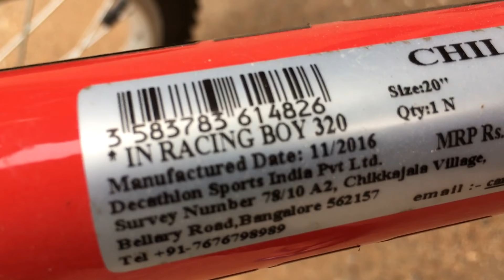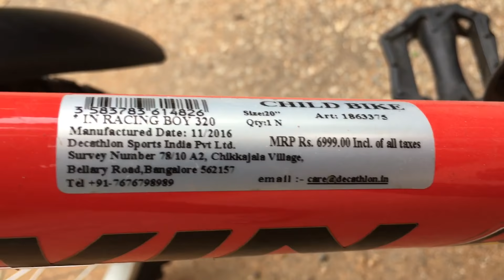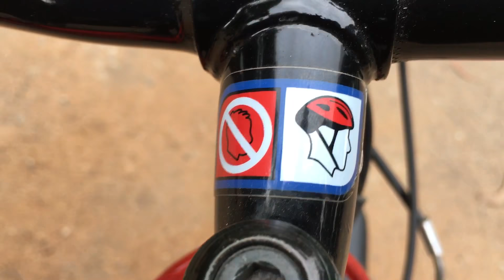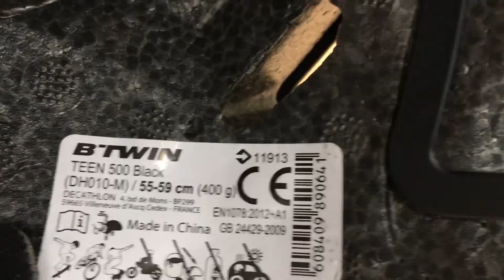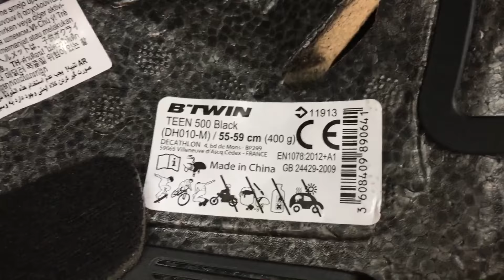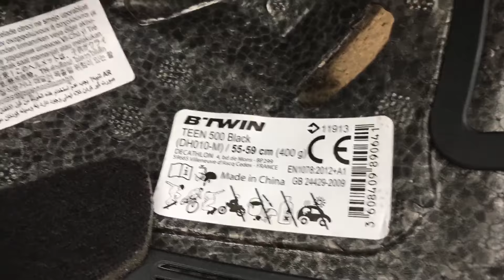My bicycle - BTWIN Racing Boy 320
This is my bicycle BTWIN, bought it from Decathlon Hubli and this was my birthday gift. Bicycle has most of MTB features, only features which does not include are disc breaks and suspension. I feel these are not important for our age.

Soon I will be posting a video on riding this cycle.

Cycling
Vrishu